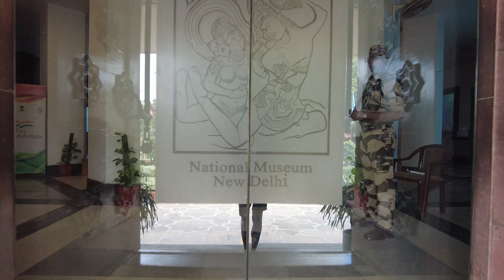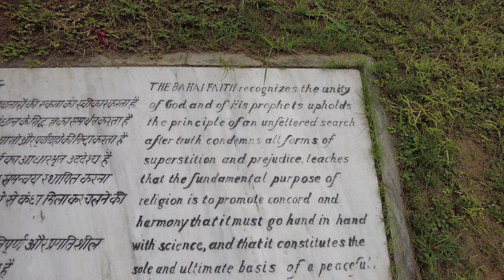Sights and Smells of Delhi | Based out of Paharganj | North India Cultural Tour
From McLeod Ganj (actually Dharamsala), I took an overnight bus to New Delhi. I was not sure where to stay and picked the neighbourhood of Paharganj, which was walking distance to Connaught Place.

It turned out a good choice for the abundance of street food, shops and activities around. The RK Ashram Marg metro station was very close, from where I could visit many of Delhi's attractions.

I last visited Delhi before the Metro was built and this time, I went to the National Museum, Akshardham and Baha'i Lotus Temple, all by metro. From Delhi, I took a flight back home (after 2 months in India).

​@Eco Odysseys
In August and September 2022, I was in Ladakh, India, for a month-long trek of Zanskar GHT (Great Himalayan Trail). Videos of that trek can be found

After the trek, I backpacked on my own, on a North India Cultural Tour of Leh - Kargil - Srinagar - Jammu - Amritsar - Dharamsala/McLeod Ganj - Delhi.